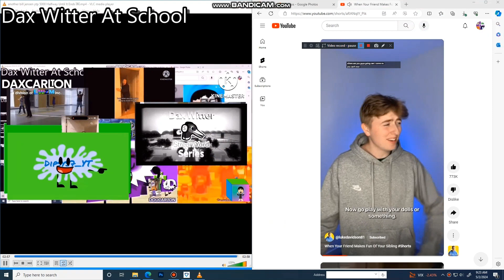another bill jensen ytp 5003